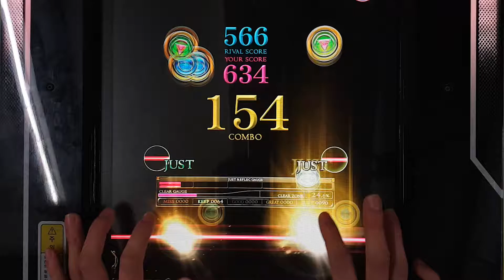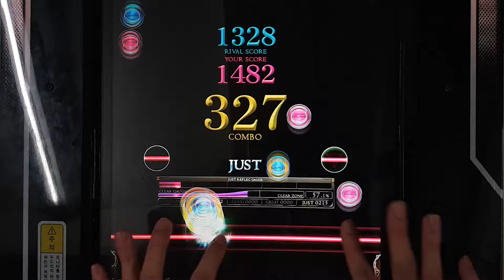[REFLEC BEAT 悠久のリフレシア] [10] Agony for Glory (MEDIUM) 100.0%